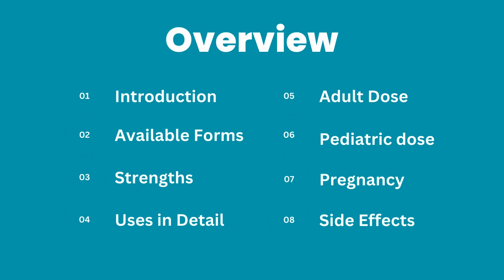Paroxetine 20 mg in Urdu | Paroxetine HCL Uses | Paroxetine Tablet Uses and Side Effects in Urdu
🔥 Key Points Covered:

✅ Introduction
✅ Available forms
✅ Strengths
✅ Uses in detail
✅ Precautions
✅ Adult dose
✅ Pediatric dose
✅ Pregnancy
✅ Warnings
✅ Side effects

Paroxetine tablet is an antipsychotic medicine which is available in the form of tablet only. Paroxetine tablet is available in 20mg strength. Paroxetine 20mg tablet is available in different brand names like paraxyl, paxil and seroxat etc. Paroxetine tablet can be used to treat depression, anxiety disorder, bulimia nervosa, obsessive compulsive disorder, bipolar disorder,  etc.
Fore more details please watch my video so you can get more detail about this medicine.